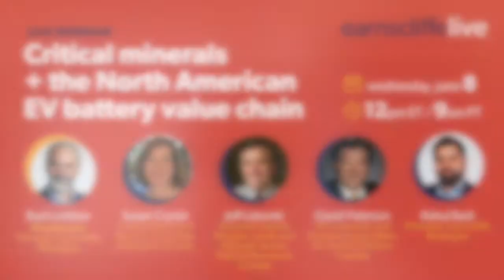EarnscliffeLive: Critical Minerals and the North American EV Battery Value Chain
Originally aired Wednesday, June 8

In the run-up to the PDAC 2022 convention, this panel discussion will highlight the geostrategic context and economic imperatives linking Canada’s Critical Minerals endowment to the global EV battery value chain, and to meeting Net Zero ambitions.

Focus will also be given to the importance of reshoring to North America the refining and processing of critical minerals essential to building a durable and resilient battery value chain.

Panelists:
• Bud Locklear, Principal, Earnscliffe Strategies (moderator)
• Rahul Bedi, Principal, Earnscliffe Strategies
• Susan Crystal, Consul General, U.S. Consulate General in Toronto
• Jeff Labonté, Assistant Deputy Minister, Lands and Minerals Sector, Natural Resources Canada
• David Paterson, Vice President, Corporate and Environmental Affairs, General Motors of Canada Company